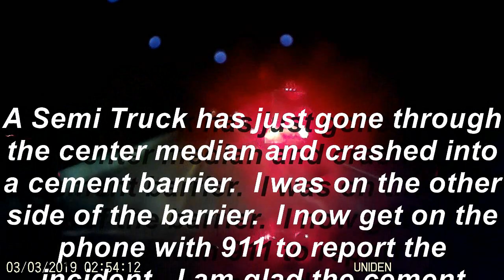Close Call 03032019, Semi Truck Crash Brookshire Texas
A semi truck comes across the median and crashes into a cement barrier on my drivers side next to me.  I am glad the cement barrier was there :-)